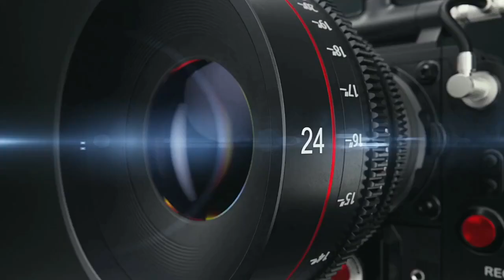Haribansha Samikshya Part-3 | Odia Pala | Gayak Satyanarayana Jena & Team